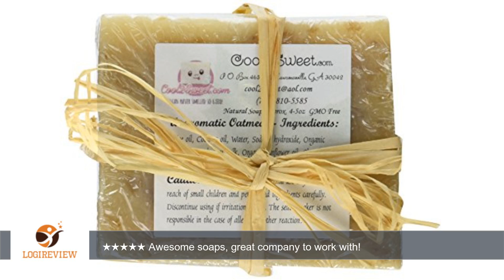Cool 2 Sweet Soap All Natural Oatmeal Shea Butter Soap Gift Set Specialized For Sensitive Or Dry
Review about   Cool 2 Sweet Soap All Natural Oatmeal Shea Butter Soap Gift Set Specialized For Sensitive Or Dry Skin